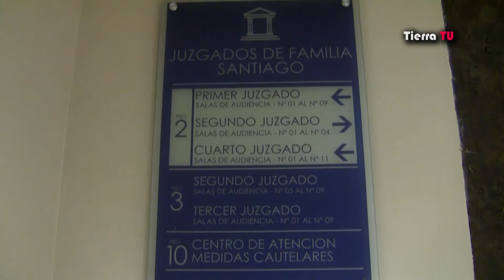"18 Segundos"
Nota sobre la inauguración de la muestra fotográfica "18 Segundos" de María Gracia Subercaseaux, que denuncia la violencia contra las mujeres. 08/03/2013.